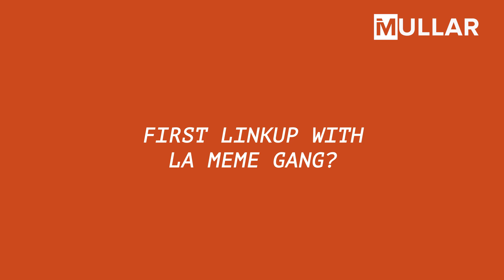Dj Big Stan mentioned His first mix was the party and More | 'First Times' Season 1 Episode 6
Dj Big Stan is not only good on the turntables but a crowd controller. The official Dj for Ghana's Baddest collective La Même gang is UpNext on 'First Times'. Big Stan also know for his jam-packed playlist on SoundCloud plays a major role in the performance setup of the collective. His ability to backup the gang and act as a hype man sets him apart from some of Ghana's greats.

In this 'First Times' video, Stan mentioned His first-ever mix was the life of the party at a Friend's home event, The first pickup line got him a girl and more.